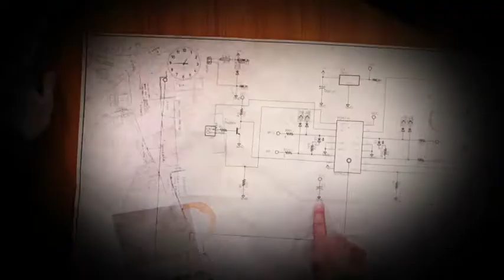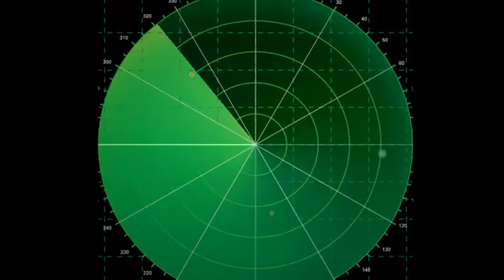Lotta al terrorismo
L'Europa contro il terrorismo